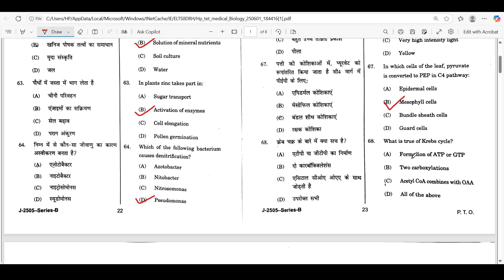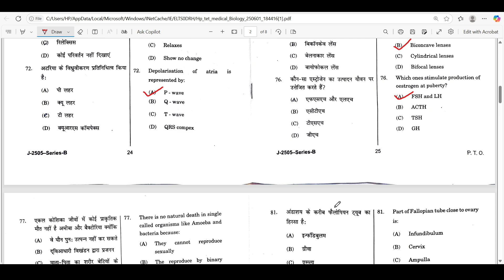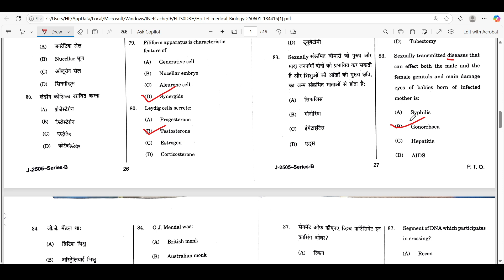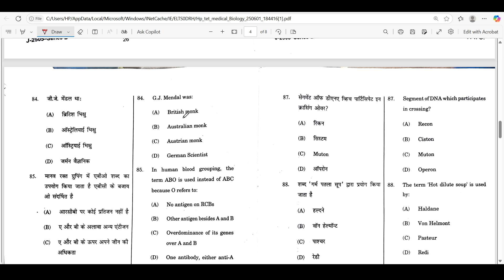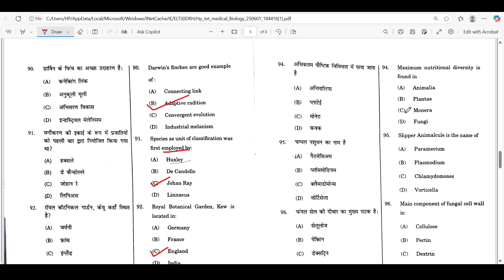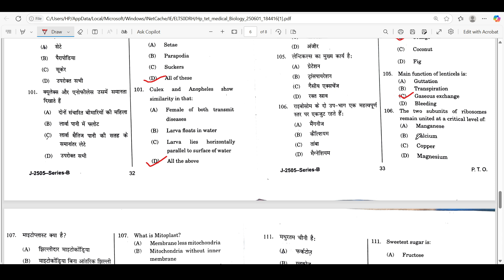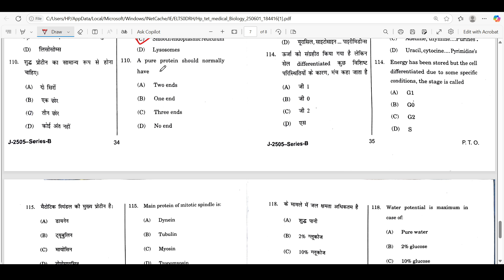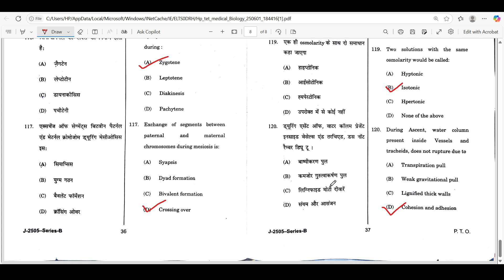Answer Key Hp TET Medical | 1st June 2025 | Biology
*Please join our Whats app Channel  for all updates*

*Important TOPIC | Classes For HP TET*